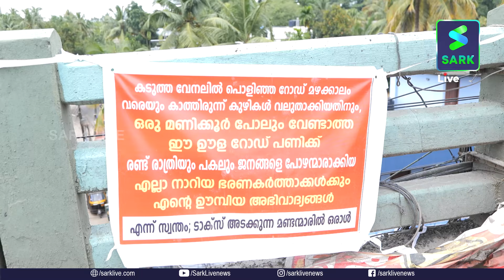മന്ത്രി റിയാസ് കൂടി അറിഞ്ഞിട്ടാണോ കുണ്ടന്നൂരിലെ ഈ തോന്ന്യാസം? | Sark Live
മന്ത്രി റിയാസ്  കൂടി അറിഞ്ഞിട്ടാണോ കുണ്ടന്നൂരിലെ ഈ തോന്ന്യാസം?

എന്തിനോ വേണ്ടി പ്രഹസനം നടത്തിയ കുണ്ടന്നൂർ പാലത്തിലെ പണി ഇതാണ് …

ഇതിലും നല്ലത് കട്ടപ്പാരയുമായി കാക്കാൻ ഇറങ്ങുന്നതായിരുന്നു ..